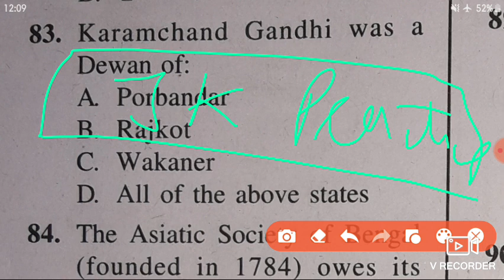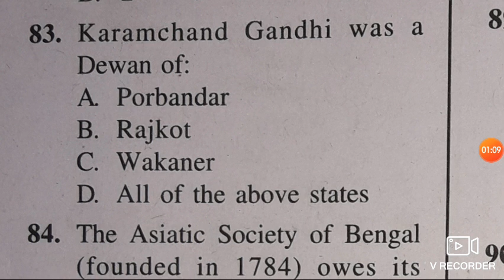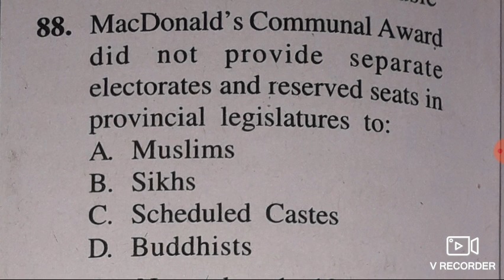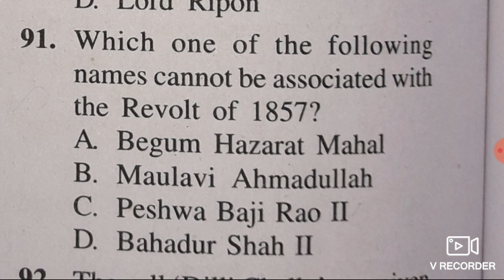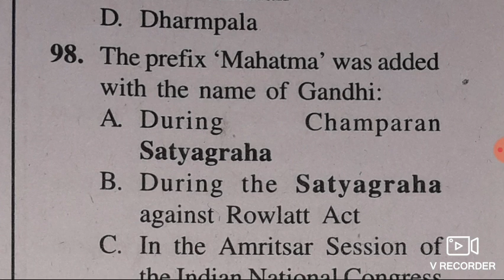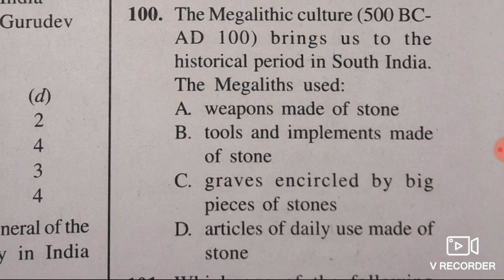INDIAN HISTORY MCQs|| part 8 || FOR JKSSB IV CLASS